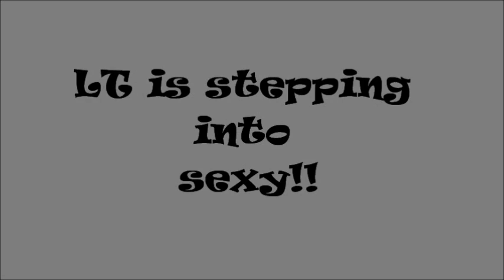My Sexy Entry to deburrs30 Steppin into Sexy Contest/Giveaway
Classy not trashy!!